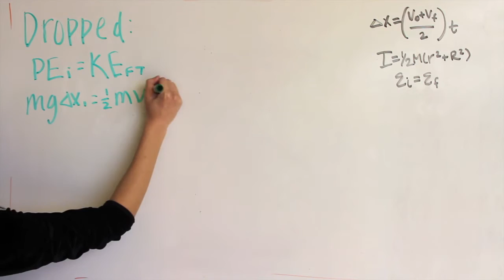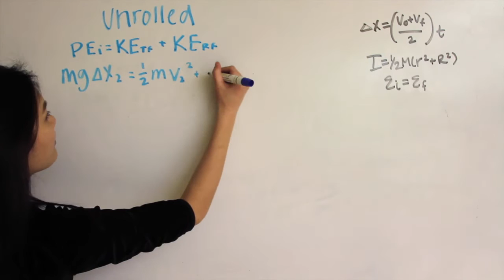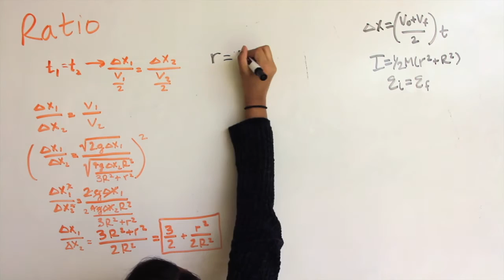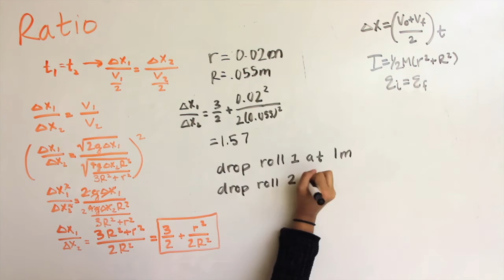Toilet Paper Project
ap physics tri 2 extra credit here we come